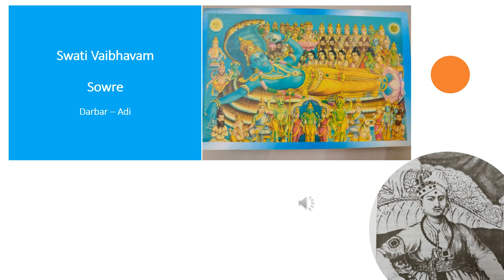Sowre - Darbar - Adi - Maharaja Sri Swati Tirunal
A madhyama kala kriti.  The version found in the recent books is not much different from the version presented here, except for the tala count.  Pallavi and Anupallavi fit into one tala as opposed to 2 talas as notated in the recent books.